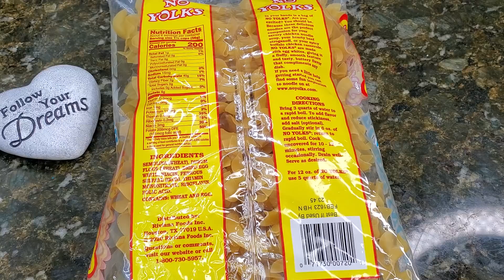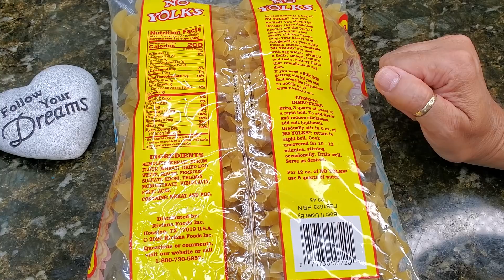BAKE KUGEL-CULINARIA JUDAICA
GENTEEE, EU NUNCA TINHA COMIDO,FIZ SEGUINDO A RISCA A RECEITA DA MINHA PATROA.
FACA E ESPERIMENTE,SO DIMINUA O SAL POIS NO MEU VER A QUANTIDADE FOI MUITO.

360 GR DE MACARRAO
1 COLHER DE CHA DE SAL
100 ML DE MANTEIGA DERRETIDA
8 OVOS
100 ML DE ACUCAR
500 GR DE QUEIJO COTTAGE
500 GR DE CREME DE LEITE
2 COLHERES DE SOPA DE BAUNILHA
1 COLHER DE SOPA DE CANELA EM PO.

12 OZ EXTRA- WIDE EGG NOODLES
1/2 CUP ( 1 STICK) BUTTER
8 EGGS
1/2 CUP SUGAR
1 LB COTTAGE CHEESE
1 LB SOUR CREAM
2 TSP VANILLA
1 TSP GROUND CINNAMON
1 TSP SAL

CARTAS, MIMOS E PARCERIAS.
USA